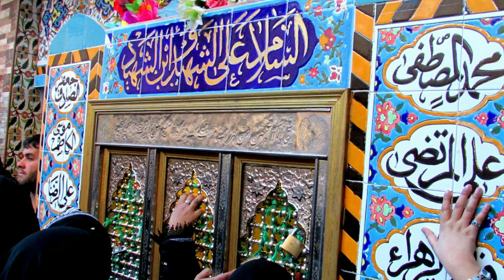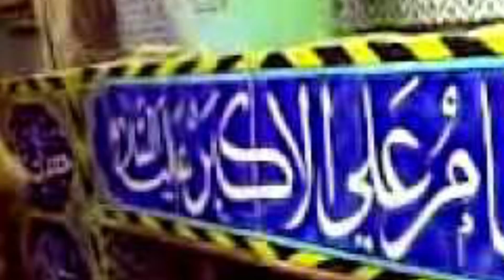Qasida |Tera Akbar Bnaya Hai| Shehzada Ali Akbar Zaheer Abbas Naqvi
Qasida : Tera Akbar a.s Bnaya Hai
Qasida go : Zaheer Abbas Naqvi
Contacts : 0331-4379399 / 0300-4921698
Lyrics : Syed Salman Rizvi
Eidted By : Wasi Production 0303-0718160
Khudawand Ny Hussain a.s Ibn e Ali a.s Ko Ye Btaya Hai
Bary Hi Pyar Sy Mene Tera Akbar a.s Bnaya Hai
Labon py Muskrhat Hai Mery Pak Paighamber (saww) Ki
Nabi (saww) ko Samny Rakh K Bnayi Ankh Akbar a.s Ki
Mera Mehboob Tery Ghr Mein Akbar a.s Bn k Aya Hai
Khuda Ny Chain Baksha Hai Meri Is Zindgani Ko
Ali Akbar a.s Mein Dekhun Ga MAin Nana Ki Jawani ko
Mene Hathon Py Apny Nana Ka Bachpan Uthaya Hai

Zaheer Abbas Naqvi

Zaheer Abbas Naqvi